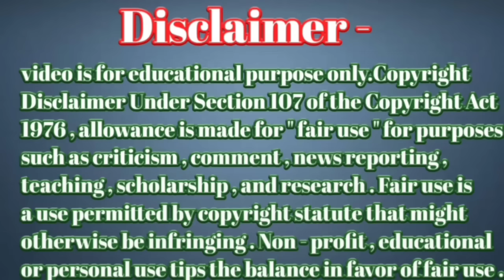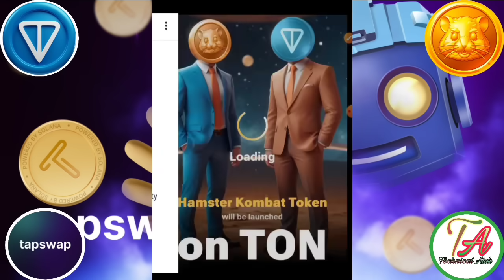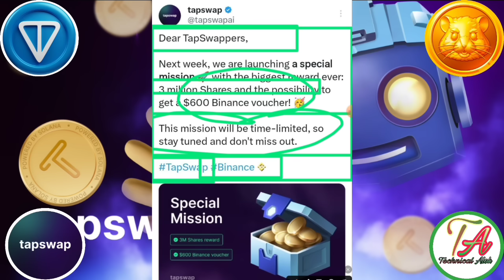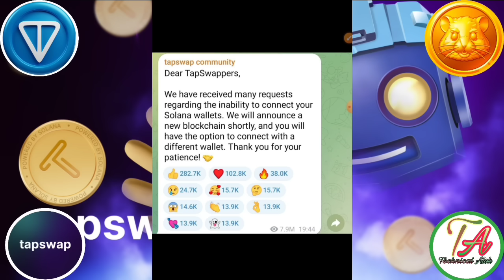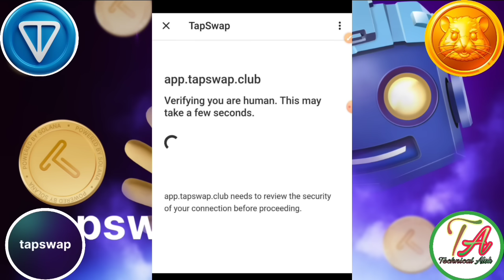Tapswap listing Binance। TapSwap Wallet Update ।Tap Swap Launch On Blockchain। TapSwap Launch Pool।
Tapswap Coin 🌊 Free Mining
Link=} Teligram

       Please।    =} 🔔🔔🔔🔔
                      CHANNAL
     Thanks
                  For